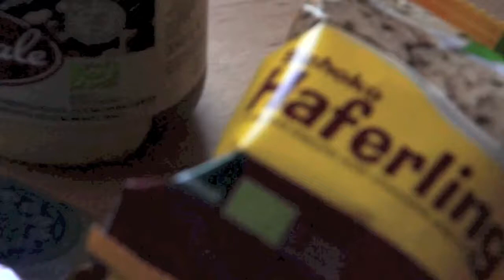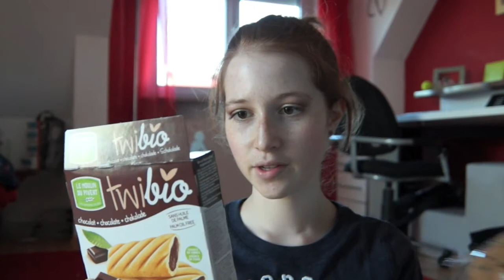Vegane Süßigkeiten?!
♥ Hey ♥
Da eine große Interesse an meiner Ernährungsweise besteht, dachte ich, dass ich die meist gestellte Frage beantworte:
"Darfst du dann keine Süßigkeiten essen??"

Auf diesem Kanal findest du Videos von mir und meiner Schwester über eine vegane Ernährungsweise:

→Keek: SteffiesBlog
→Instamessage: SteffiesBlog
→Kik: Steffi Youth

Folgt Mir / Abboniert mich / Drückt auf Links um mich zu "unterstützen" :)

♥LG Steffi ♥

★ Q&A ★
Name: Stefanie
Alter: 14
Kamera: Sony a65
Schneideprogramm: iMovie